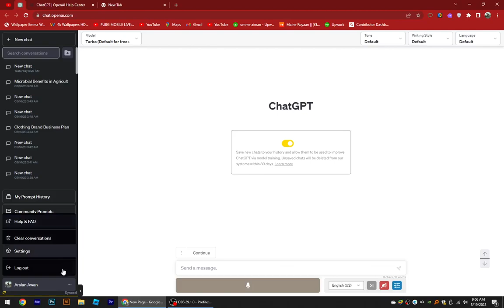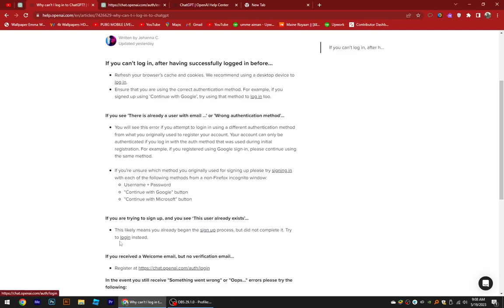Chat GPT: How To Fix Your Session Has Expired In ChatGPT (Easy)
Chat GPT:  How To Fix Your Session Has Expired In ChatGPT

Welcome to our helpful YouTube video on "Chat GPT: How To Fix 'Your Session Has Expired' in ChatGPT." If you've encountered the frustrating error message stating that your session has expired while using ChatGPT, don't worry! In this tutorial, we'll guide you through the steps to resolve this issue and get back to seamless interactions with the powerful ChatGPT language model.

When using ChatGPT, it's essential to understand that sessions have a time limit to ensure fair resource allocation and system stability. If your session expires, it may interrupt your conversation and disrupt the flow. However, there are effective ways to resolve this problem and continue your engagement with ChatGPT without any interruptions.

Join us as we address the following key points:

    Understanding session expiration: Gain insights into why sessions have time limits and the underlying reasons for session expiration in ChatGPT. Learn about the system's constraints and the measures in place to ensure optimal performance.

    Reloading the ChatGPT interface: Discover the first and simplest step to resolve the session expired error. We'll guide you through the process of refreshing the ChatGPT interface or reloading the page to create a new session and continue your conversation seamlessly.

    Saving and restoring conversation history: Explore techniques to save and restore your conversation history, ensuring you don't lose any valuable context or progress when your session expires. We'll share tips on how to store and retrieve the dialogue history effectively.

    Repeating your prompt: Learn how to restate or repeat your initial prompt when starting a new session. This will help maintain continuity in the conversation and provide ChatGPT with the necessary context to generate accurate and relevant responses.

    Optimizing your interaction: Discover strategies to enhance your overall experience with ChatGPT, such as providing clear instructions, utilizing system messages, and experimenting with different prompts or questions to receive more refined and satisfactory responses.

Don't let a session expiration error halt your engagement with ChatGPT. With the insights and techniques shared in this video, you'll be equipped to overcome this challenge and continue interacting seamlessly with the language model. Join us now to learn how to fix "Your Session Has Expired" in ChatGPT and unlock the full potential of this incredible AI tool!